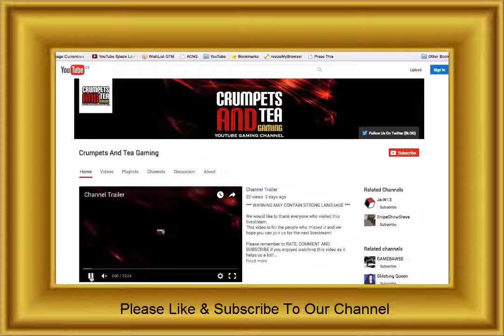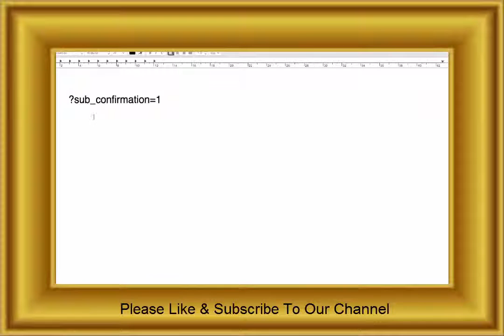How To Make A Youtube Subscribe Link 2016 | youtube subscription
Hey guys here i am agin created a new react of Minecraft How To Make A Youtube Subscribe Link 2016 please see it and shere with your frinds if you like this video so please subscribe my channel and like my react video

-- Credits –

This channel owners name :-David WalshOnline

On Creator By Hassan we discuss how to leverage YouTube as a social platform and use it to build an audience, spread our message, and change lives.